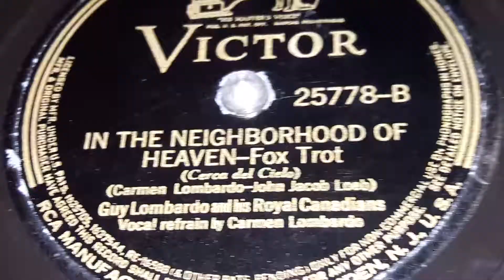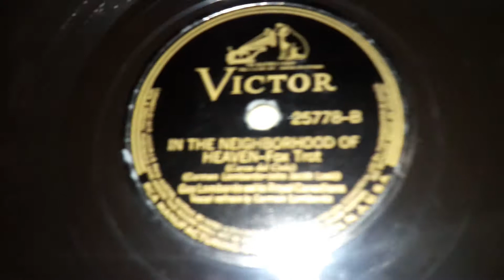Guy Lombardo & His Royal Canadians - In The Neighborhood Of Heaven (1938)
Guy Lombardo was a vary popular Canadian-American Bandleader and Violinist.  He started his orchestra named The Royal Canadians in 1924 on Starr Gennett. After 1 record he took 3 years break before recording again in 1927 on Columbia. He and his Royal Canadians would stay on there until 1931.  In 1932 he would switch between many different labels like Regal, Harmony, and Brunswick. Before settling on Brunswick in 1933. In 1934, He switched to Decca and Victor. So he would do half Victor and Half Decca. In 1937 Victor won out and so Guy Lombardo started focusing mainly on Victor.  This lasted until 1939 when he switched back to Decca. He would stay on Decca recording over 300 more records before going switching to Capitol in 1956. Where he would stay until 1961 when he would return to Decca where they would stay until the band dissolved in 1973.

The band had many many many Hits. Hits like Coquette in 1928, The Third Man Theme in 1950, I'm My Own Grandpa in 1948, Annie Doesn't Live Here Anymore in 1933, Humoresque in 1944, A Cottage For Sale in 1930, Christmas Island in 1946, Boo-Hoo in 1937, Heartaches In 1931, Always in 1945, Auld Lang Syne in 1939,  John, John, John, in 1953, and many others.